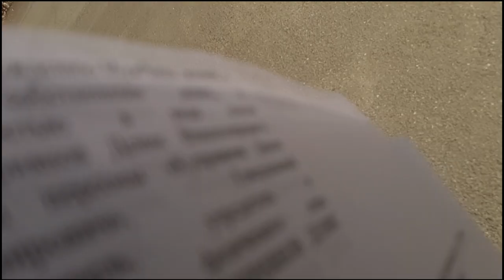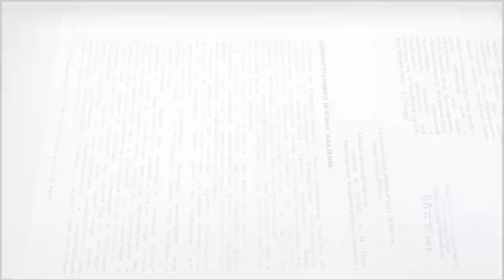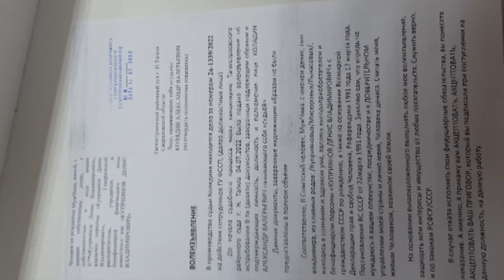Память подводит - но мне разрешили❗ Желание мужчины - закон❗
Живой человек в суде. Отзываем фидуциарные обязанности "судьи"
Желание мужчины - закон
Чат Tme:  .
кузнецова без удостоверения, отказывает в ВОЛЕИЗЪЯВЛЕНИИ ЧЕЛОВЕКА (живой мужчина) собирать информацию в "судилище", просила надеть маску - за что незамедлительно получила отвод судье неправосудной судья ; запрет видеосъемки в суде
Ссылки на источники:  Озабоченная
Согласно ст. 152.1 ГК РФ (принят ГД ФС РФ 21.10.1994) использование изображения граждан осуществляется в государственных, общественных и публичных интересах, кроме того оно получено при съемке проведенной в местах, открытых для свободного посещения.
Администрация канала (сайта, страницы) не несет ответственности за высказывания комментаторов